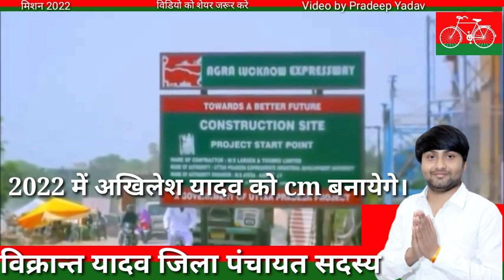Akhilesh Yadav Bol Rha Hoo Smajwadi party Song अखिलेश यादव बोल रहा हूँ Mission 2022 @smajwadi Party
Akhilesh Yadav Bol Rha Hoo Smajwadi party Song अखिलेश यादव बोल रहा हू Mission 2022  @Samajwadi Party
अखिलेश यादव बोल रहा हूँ FULL SONG Akhilesh Yadav Bol Rha Hoo Samajwadi Party Song
akhilesh yadav new song
Akhilesh Yadav new video
Akhilesh yadav Mission 2022new Song
Samajwadi Party Mission 2022 new Song
UP के पूर्व CM |Akhilesh Yadav